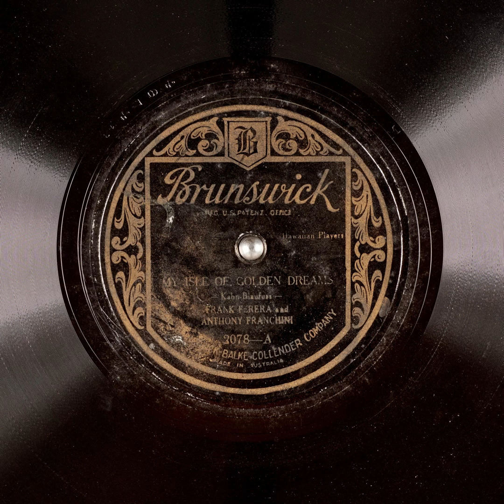My Isle of Golden Dreams - Frank Ferera and Anthony Franchini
Title: My Isle of Golden Dreams

Publication date: 1921
Language: English
Performer: Frank Ferera and Anthony Franchini
Writer(s): Kahn, Biefeuss

Summary: Hawaiian